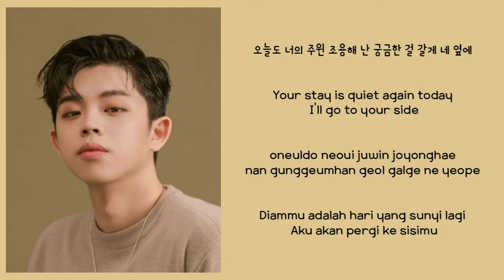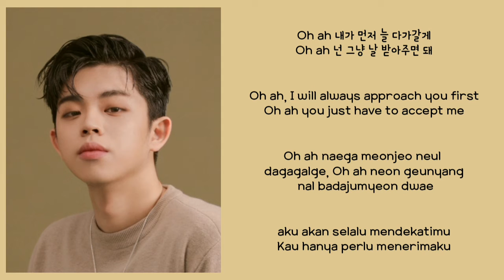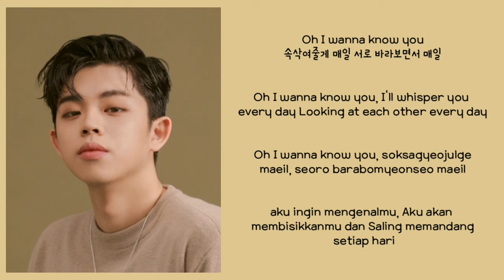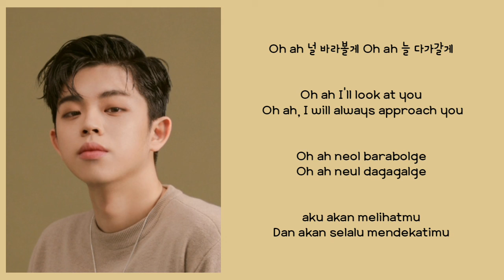gree "look" lirik terjemahan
Artis        : gree
🎶            : look
Rilis m/v : 14 november 2020